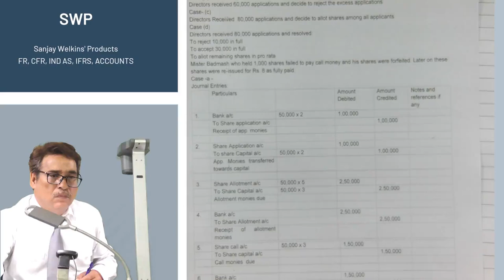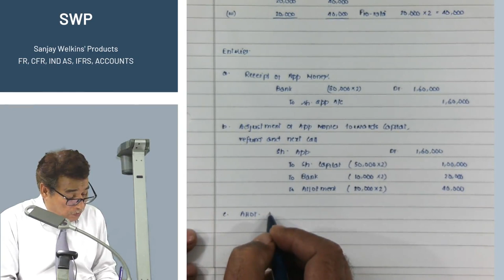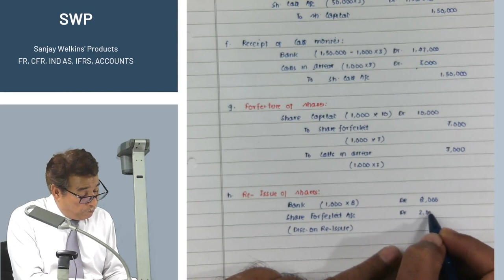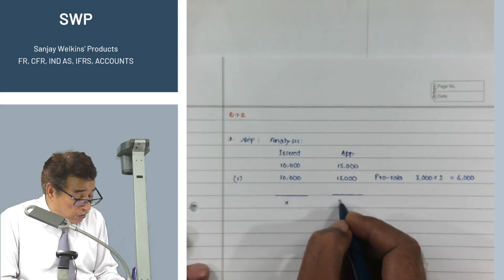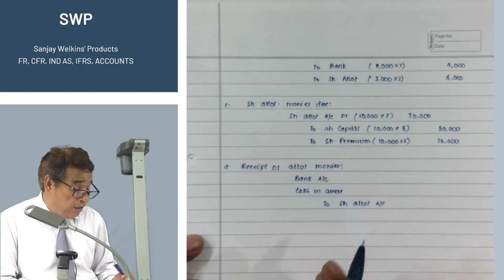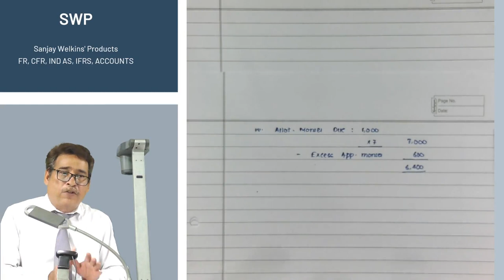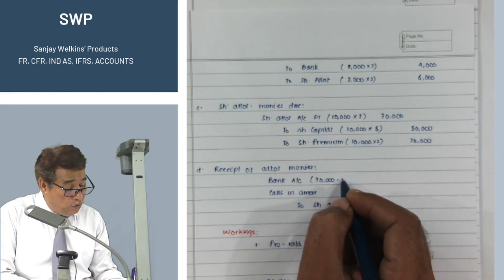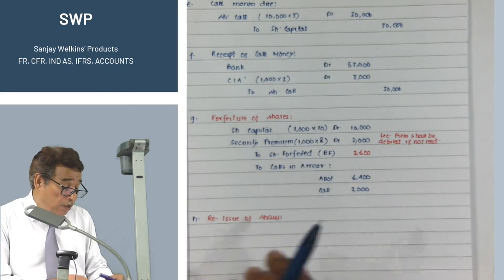CMA Inter Gr-2 Accounts Share Capital Class-2 English Version By. Sanjay Welkins